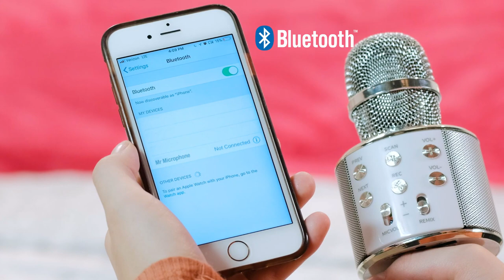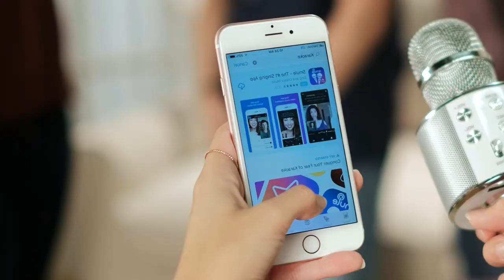Official Commercial for Mr. Microphone | As Seen on TV